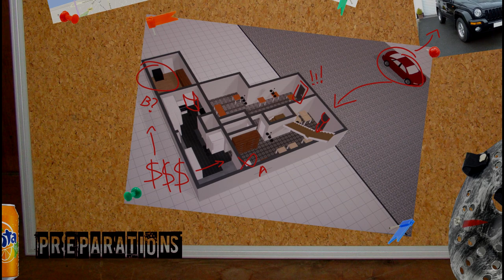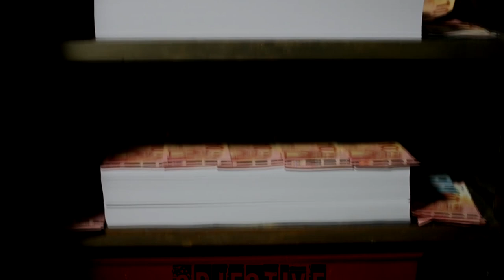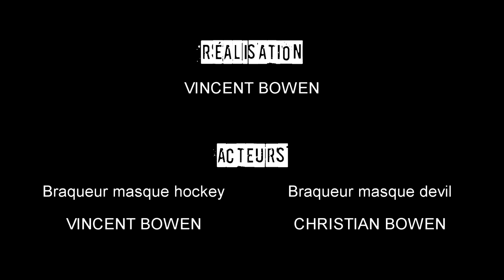FANTAxYOU2 - FINAL FANTA HEIST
Création réalisée dans le cadre du FANTAxYOU2.
©FINAL FANTA HEIST - Dépôt Légal 2018.

Ceci est une oeuvre de fiction. Toute coïncidence ou ressemblance avec des personnages réels est fortuite et involontaire. Par conséquent toute ressemblance avec des situations réelles ou avec des personnes existantes ou ayant existé ne saurait être que pur hasard.